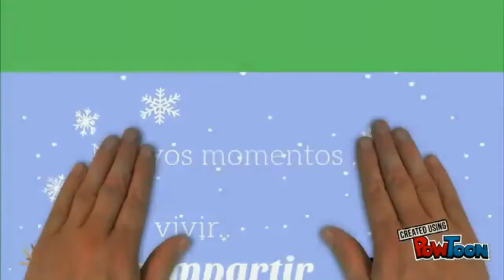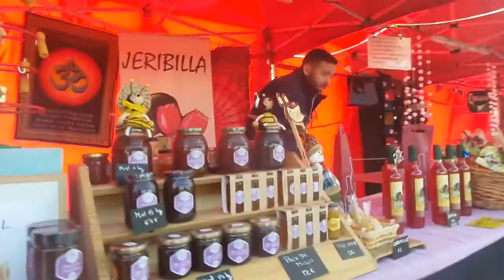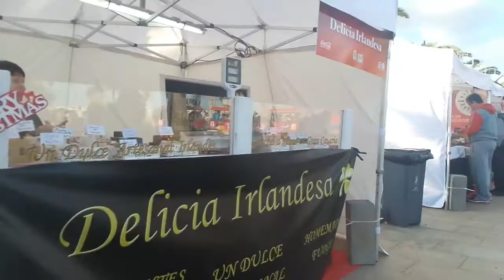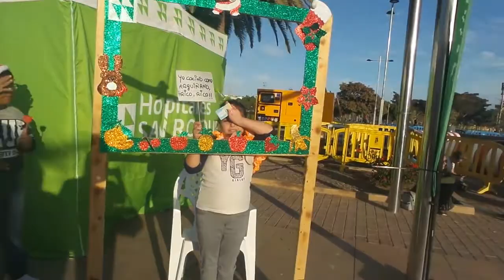Vlogmas menos12# que Noel eliges?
Hola amigos?
Deseamos que les guste nuestro vlog y que escojan su papa noel
jajjajajaa